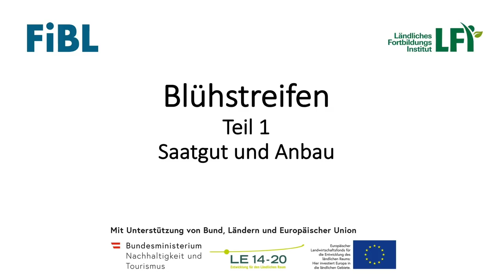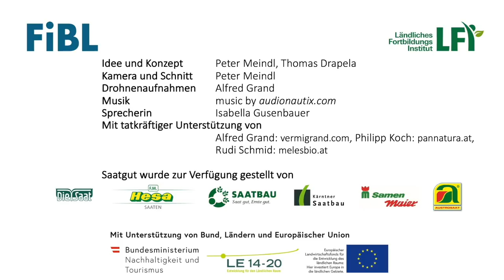Blühstreifen im Ackerbau: Saatgut und Anbau (Teil1/4)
In diesem Kurzfilm zeigen wir, was beim Anbau von ein- und mehrjährigen Blühstreifen im Ackerbaugebiet beachtet werden muss. Der Film beantwortet Fragen zum Saatgut, der Saatbettbereitung, den Sämaschinen oder zur Ablagetiefe und zeigt, wie der Anbau in der Praxis funktioniert.